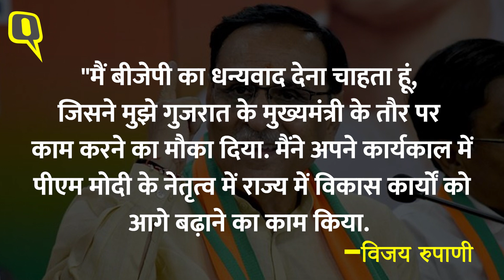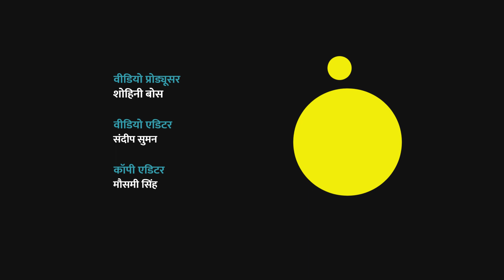Rupani Resigns: इस्तीफे के बाद बोले विजय रुपाणी- अब Gujrat का विकास नए नेतृत्‍व में हो । Quint Hindi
गुजरात के मुख्यमंत्री पद से इस्तीफा देने के बाद विजय रुपाणी (VijayRupani) ने मीडिया को संबोधित करते हुए कहा कि, मैं बीजेपी (BJP) के प्रति अपना आभार व्यक्त करता हूं. मेरे जैसे एक पार्टी के कार्यकर्ता को गुजरात के मुख्यमंत्री पद की महत्वपूर्ण जिम्मेदारी दी और मुख्यमंत्री के रूप में मिले इस दायित्व को अच्छी तरह से निभाते हुए, मेरे कार्यकाल के दौरान,माननीय प्रधानमंत्री नरेंद्र मोदी जी का विशेष मार्गदर्शन मिलता रहा है. मोदी जी के नेतृत्व एंव मार्गदर्शन में गुजरात विकास व कल्याण के पद पर आगे बढ़ते हुए नए आयामों को छुआ है.